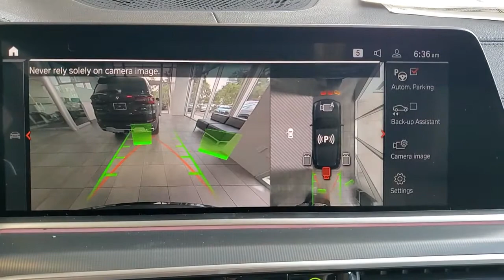2022 BMW X5 Tallahassee, Panama City, Marianna, Valdosta, GA, Midway, FL 20M258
Black Sapphire Metallic New 2022 BMW X5 available in Tallahassee, Florida at Capital BMW. Servicing the Panama City, Marianna, Valdosta, GA, Midway, FL area.

Capital BMW
3701 W. Tennessee St

2022 BMW X5 sDrive40i 21/26 City/Highway MPG
Axle Ratio: TBD|Wheels: 19 x 9 V-Spoke|Sport Seats|SensaTec Upholstery|AM/FM Stereo|Power Front Seats|Lumbar Support|Heated Front Seats|Hi-Fi Sound System|BMW Assist eCall|BMW TeleServices|ConnectedDrive Services|Connected Package Pro|Enhanced Bluetooth|Live Cockpit Pro w/Navigation|Sport steering wheel|Steering wheel memory|Steering wheel mounted A/C controls|Steering wheel mounted audio controls|Telescoping steering wheel|Tilt steering wheel|Traction control|Trip computer|Turn signal indicator mirrors|Variably intermittent wipers|Auto-dimming Rear-View mirror|10 Speakers|Speed-Sensitive Wipers|Compass|Exterior Parking Camera Rear|Auto High-beam Headlights|AM/FM radio: SiriusXM with 360L|Emergency communication system: BMW Assist eCall|4-Wheel Disc Brakes|Air Conditioning|Electronic Stability Control|Front Bucket Seats|Front Center Armrest|Leather Shift Knob|Navigation System|Spoiler|Tachometer|ABS brakes|Adjustable head restraints: driver and passenger w/tilt|Alloy wheels|Auto tilt-away steering wheel|Auto-dimming door mirrors|Automatic temperature control|Brake assist|Bumpers: body-color|Delay-off headlights|Driver door bin|Driver vanity mirror|Dual front impact airbags|Dual front side impact airbags|Four wheel independent suspension|Front anti-roll bar|Front dual zone A/C|Front reading lights|Fully automatic headlights|Garage door transmitter|Genuine wood console insert|Genuine wood dashboard insert|Genuine wood door panel insert|Head restraints memory|Heated door mirrors|Heated front seats|Illuminated entry|Knee airbag|Low tire pressure warning|Memory seat|Occupant sensing airbag|Outside temperature display|Overhead airbag|Panic alarm|Passenger door bin|Passenger vanity mirror|Power adjustable front head restraints|Power door mirrors|Power driver seat|Power moonroof|Power passenger seat|Power steering|Power windows|Radio data system|Rain sensing wipers|Rear anti-roll bar|Rear reading lights|Rear seat center armrest|Rear window defroster|Rear window wiper|Remote keyless entry|Roof rack: rails only|Security system|Speed control|Speed-sensing steering|Split folding rear seat